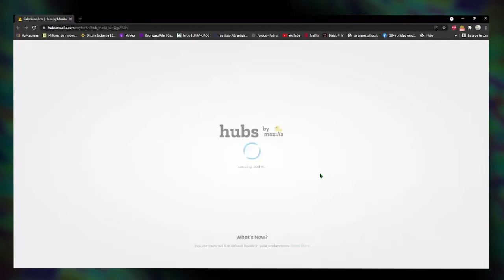Tutorial - Plataforma Hubs - Sala de Exposición Virtual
Conoce cómo ingresar y moverte por la plataforma virtual de la Sala de Exposiciones de la obra: "Santa Cruz... Rebelión y Genocidio / 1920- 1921".
Este trabajo digital realizado por el Programa de Comunicación Institucional de la Unidad Académica Caleta Olivia, referencia la creación de la artista plástica Dora López y la escritora María Luz Roldán.